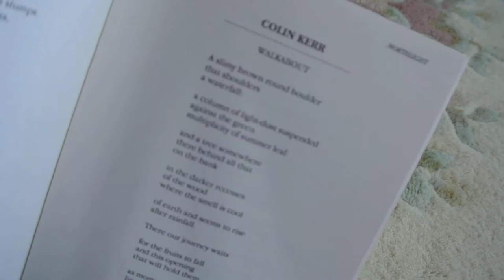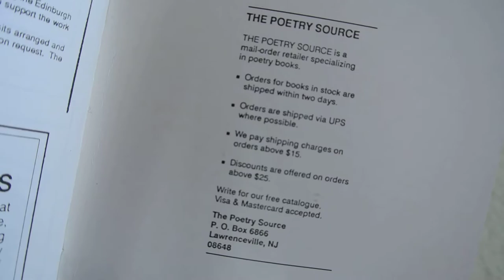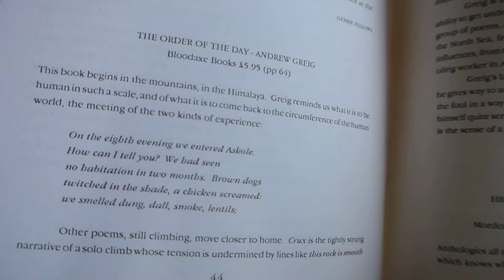Northlight Poetry Review Autumn 1990 number one